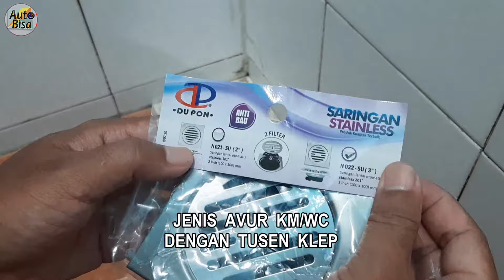SOLUSI AVUR KM/WC BANJIR SAAT HUJAN DERAS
Tips Level kamar mandi rendah dari level got Air selalu naik saat hujan deras,
sehingga lantai kamar mandi penuh air. kebanyakan orang merenovasi bongkar keramik dan meninggikan level kamar mandi yang habis biaya banyak. Berikut Tips mudah dan aman..!